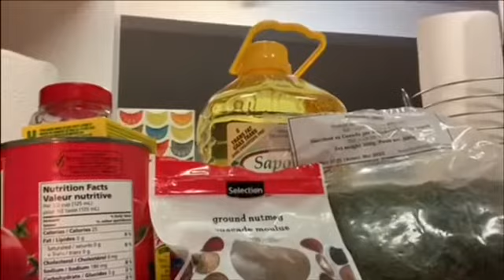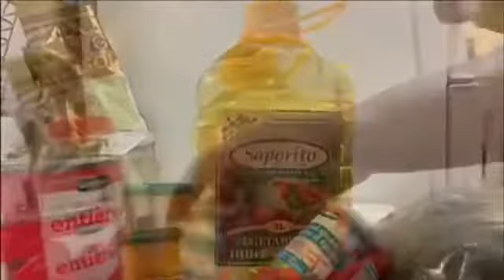Fumbwa na makayambu // Fumbwa au poisson salé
Dans cette vidéo, je vous montre comment préparer une délicieuse recette de fumbwa au poisson salé. Le fumbwa est un légume feuille qui pousse en Afrique centrale et qui est très populaire dans la cuisine congolaise. Associé au poisson salé, il donne un plat très savoureux et facile à réaliser.

Dans cette vidéo, je vous guide étape par étape à travers le processus de préparation du fumbwa et du poisson salé, en utilisant des ingrédients simples et faciles à trouver. Je vous donne également quelques astuces pour rendre votre plat encore plus délicieux.

Que vous soyez un novice en cuisine ou un chef expérimenté, cette recette est accessible à tous. Alors, rejoignez-moi dans ma cuisine pour apprendre à préparer ce plat délicieux et découvrir les saveurs de l'Afrique centrale !